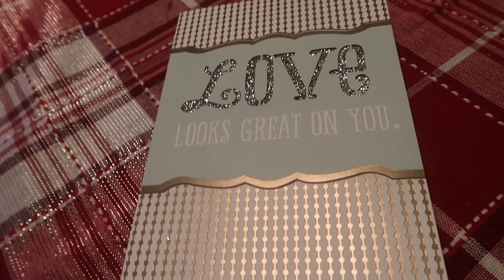A WEEKEND IN OUR LIFE!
A montage of clips from our weekend! Check it out!